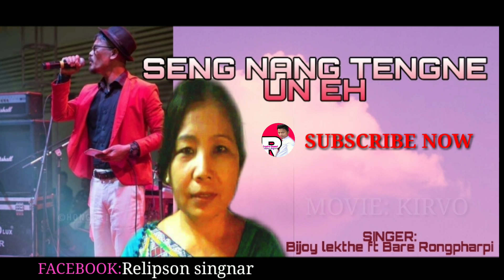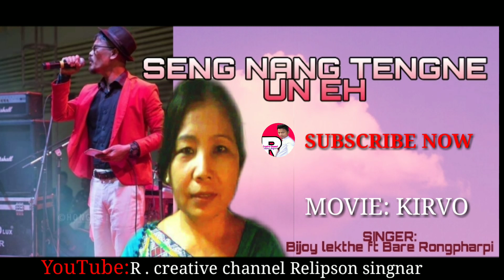Seng nang Tengne un-eh // Bijoy Lekthe ft Bare Rongpharpi // R . Creative channel Relipson singnar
Song:Seng nang Tengne un-eh
Singer:Bijoy Lekthe ft Bare Rongpharpi
Movie:Kirvo

Mo nangli tum neli channel along ajat le upload pusi tame long lap ji aphan

                          KARDOM